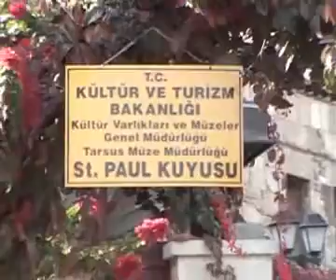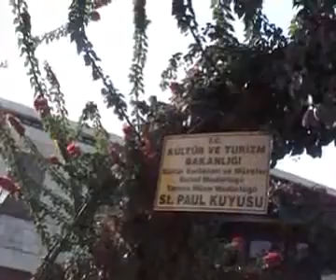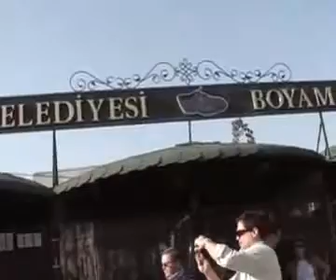PARTE 8de21 VIAGEM A TURQUIA Tarsus Turquia a cidade onde viveu S Paulo